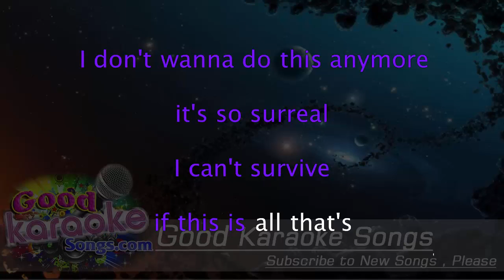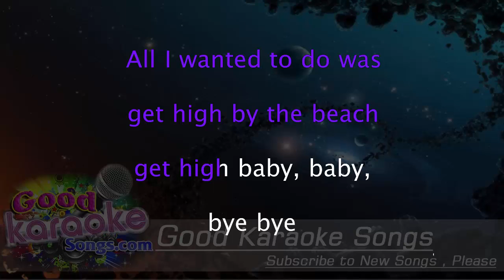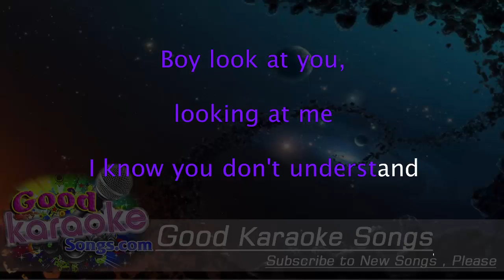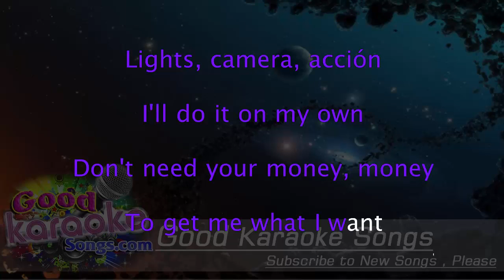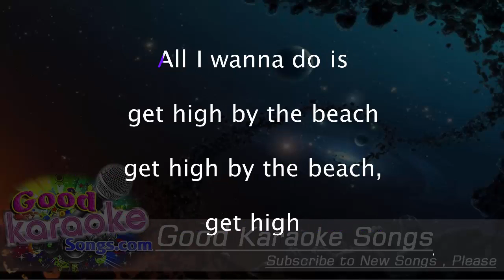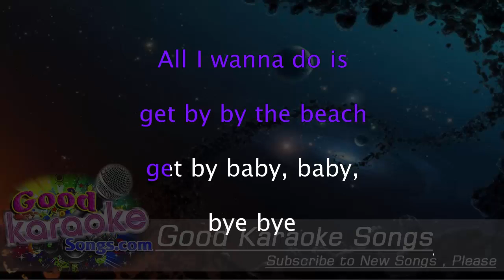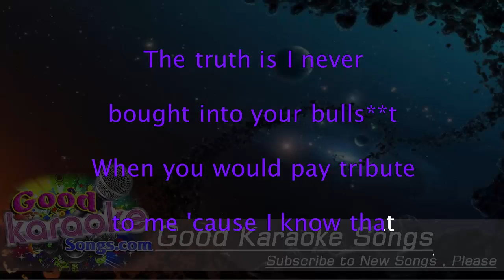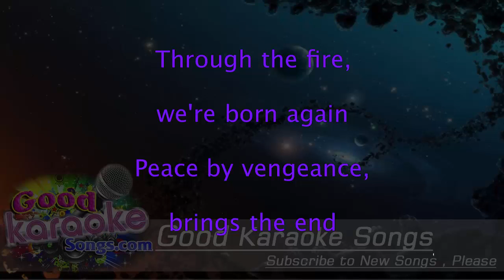High By The Beach - Lana Del Rey ( Karaoke Lyrics )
Boy, look at you, looking at me
I know you know how I feel
Loving you is hard, being here is harder
You take the wheel
I don't wanna do this anymore
It's so surreal, I can't survive
If this is all that's real

All I wanna do is get high by the beach
Get high by the beach, get high
All I wanna do is get by by the beach
Get by baby, baby, bye, bye
The truth is I never
Bought into your bullshit
When you would pay tribute to me
All I wanted to do was get high by the beach
Get high baby, baby, bye, bye

I know you don't understand
You could be a bad motherfucker
But that don't make you a man
Now you're just another one of my problems
Because you got out of hand
We won't survive
We're sinking into the sand

Lights, camera, acción
I'll do it on my own
Don't need your money, money
To get me what I want
Lights, camera, acción

High-igh-igh-igh [4x]

Everyone can start again
Not through love but through revenge
Through the fire, we're born again
Peace by vengeance
Brings the end